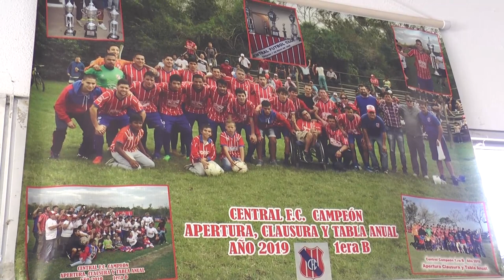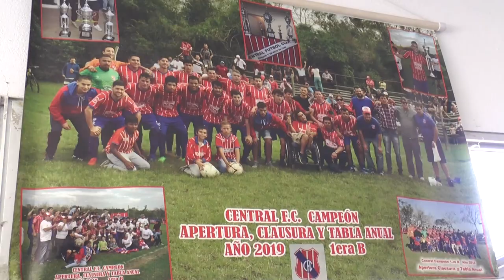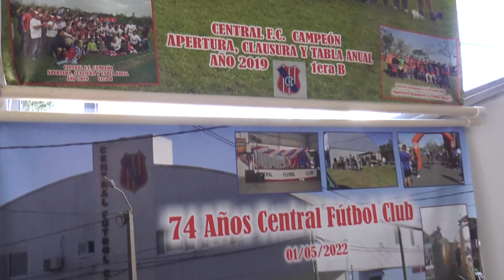El Club Central lanzó actividades que se realizarán por su cumpleaños